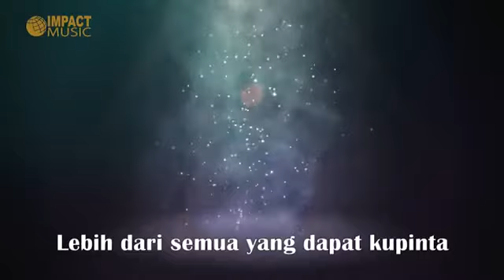Janji Mu Ya dan Amin - Grezia Epiphania